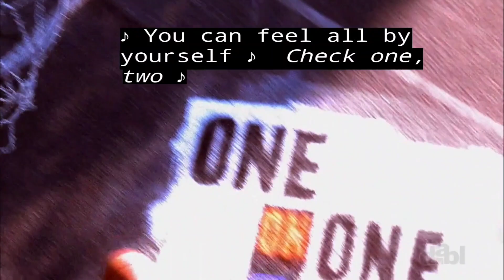One on One Intro (Seasons 2 & 3)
From the episode "Daddy in Overdrive", the 4th episode of Season 2, which originally aired on October 14, 2002 on UPN.